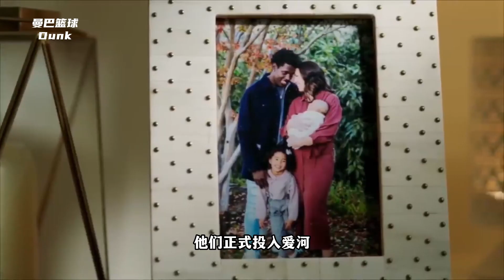科比凌晨四点起床训练！他四点起床送安全套！NBA最大的情种